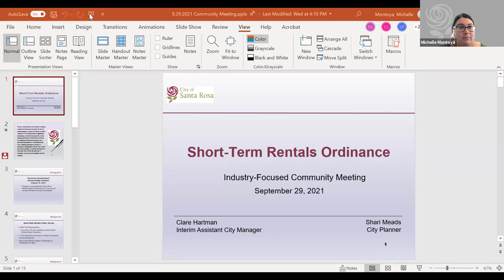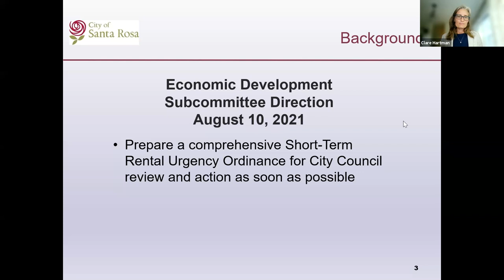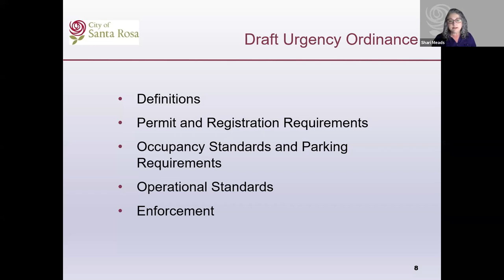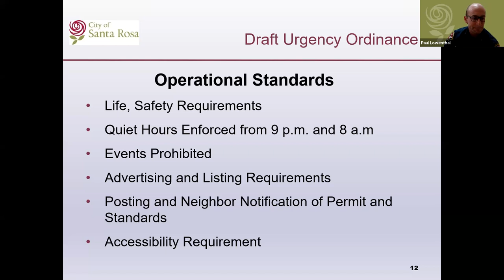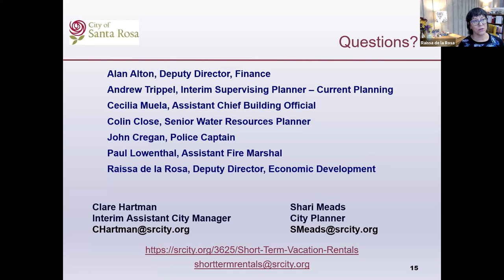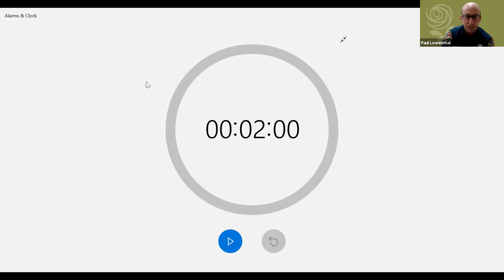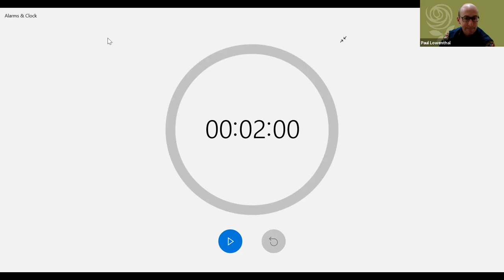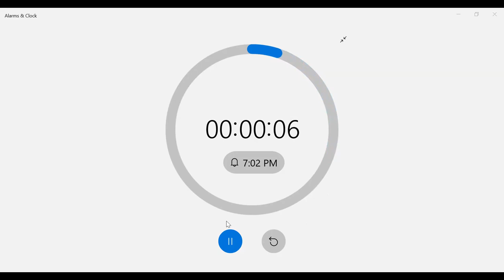Short Term Rental/Vacation-Industry Focused Virtual Public 9/29/21 Meeting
A virtual, industry-focused public meeting to discuss the proposed Short-Term Rental Urgency Ordinance with short-term rental owners and others who benefit from the short-term rental industry. While all members of the public are welcome to attend, the meeting is targeted for those who operate and own short-term rental properties within the Santa Rosa city limits.